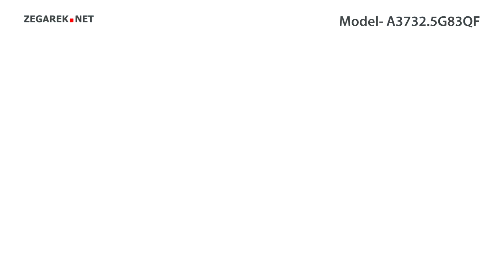Adriatica Pasek A3732.5G83QF - Zegarek.net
Prezentowany model: Adriatica A3732.5G83QF